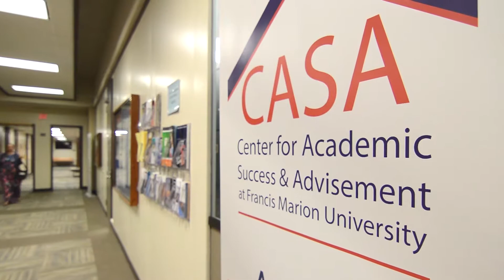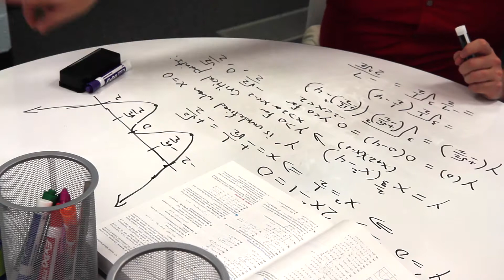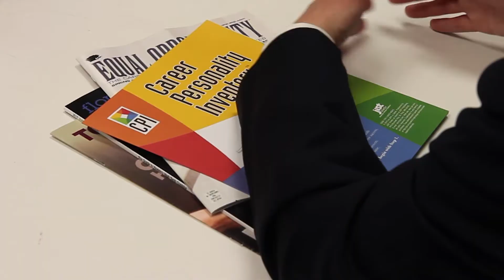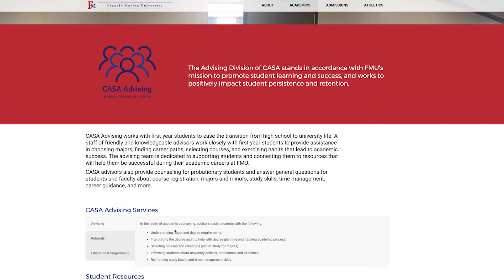CASA- FMU's Center for Academic Success and Advisement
The Center for Academic Success and Advisement, housed in Founders Hall 220, offers a variety of services designed to help students thrive during their experience at Francis Marion University.
A staff of academic advisors is available to facilitate student questions about registration for courses, majors and minors, study habits, time management, career guidance, and more. Our team is dedicated to supporting students and connecting them to resources that will help them be successful during their academic careers at FMU.

Contact CASA:

fmarion.edu/casa
Founders Hall 220